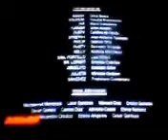Tanda comercial Disney junior Latinoamérica (Noviembre 2012)